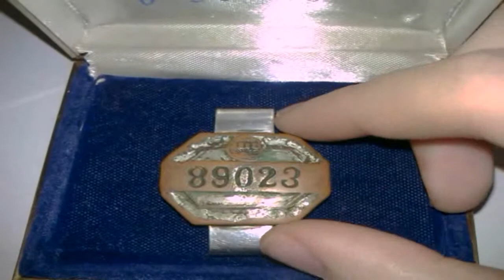1940's Driver License Plate | Copper?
Just discorver this is a 1940's License Plate :D
I think i may have a antique belt credit card number or maybe a social security number? all i know is that you put it on your belt in the old days. im pretty sure is copper.